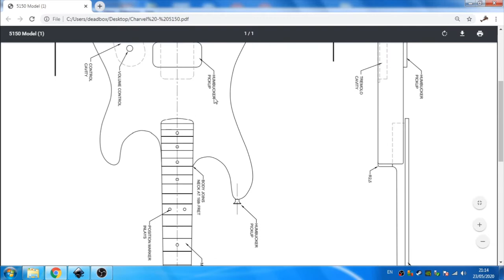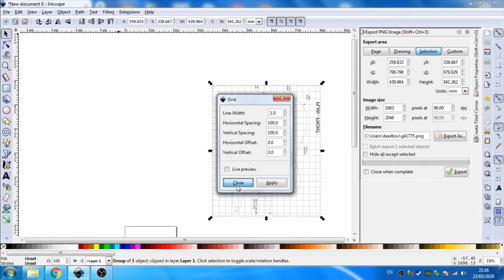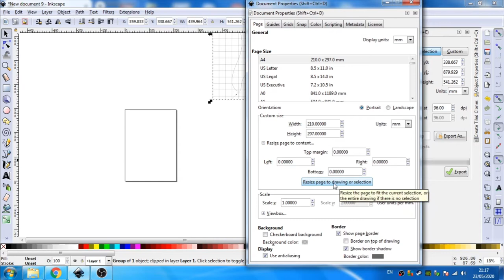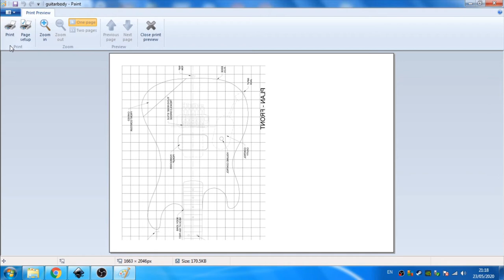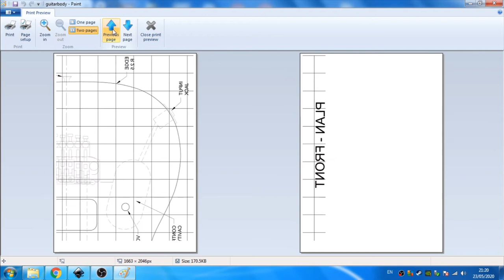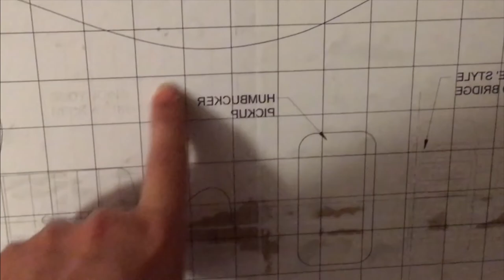making a paper guitar template using inkscape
Hello,
In this video I show you how I am making a guitar template using Inkscape.
Thanks
EDIT: i have made this video which is showing an easier method for printing to scale. thanks